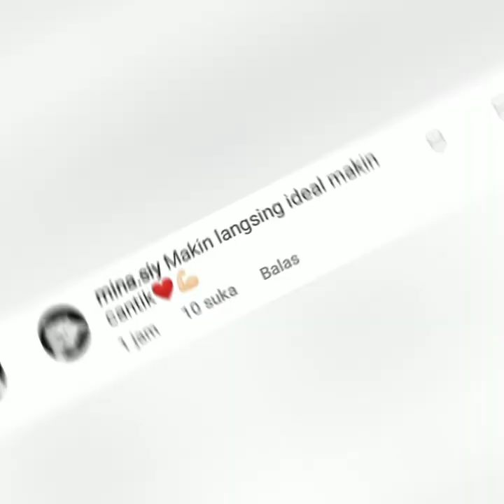TERBARU DARI AYU TING-TING & SARWENDAH BIKIN BAPER STRONG WOMAN